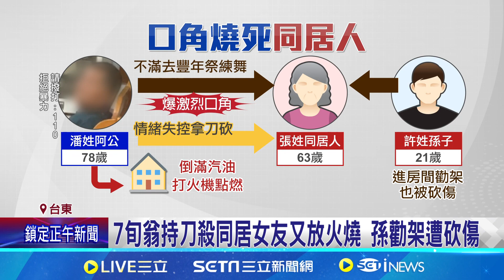7旬翁持刀殺同居女友又放火燒 孫勸架遭砍傷 豐年祭練舞晚歸爆口角? 翁砍殺燒屋同居嬤身亡│記者 黃詩涵 王浩原│【新聞一把抓】20240711│三立新聞台